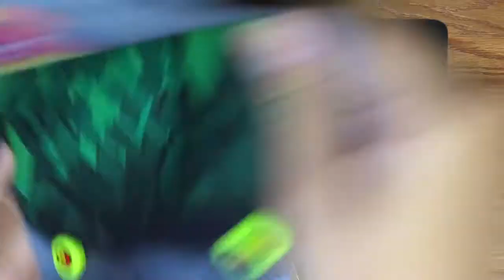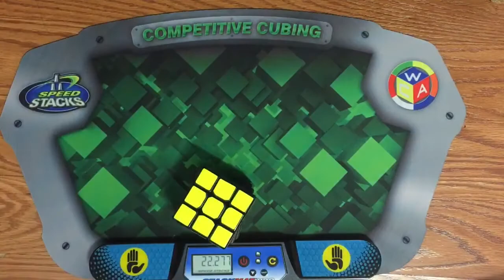Mở gói hàng thảm Rubik G4